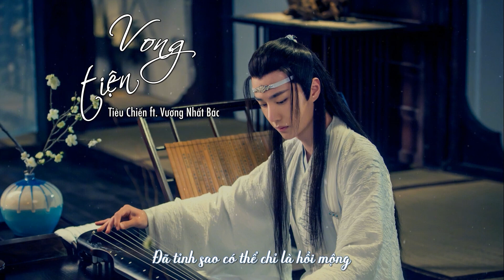[ VIETSUB ] Vong Tiện OST Trần Tình Lệnh - Tiêu Chiến ft. Vương Nhất Bác ll 忘羡 - 肖战 王一博